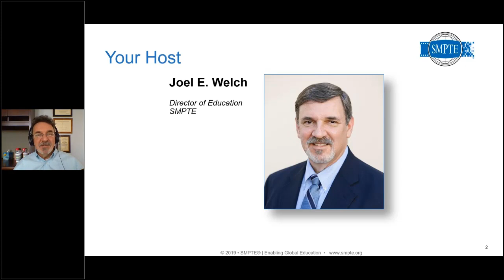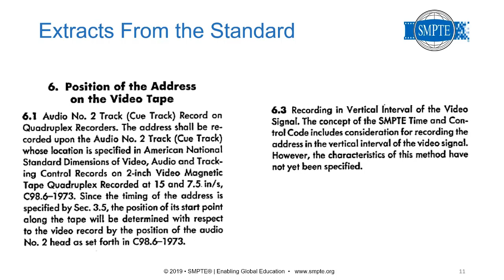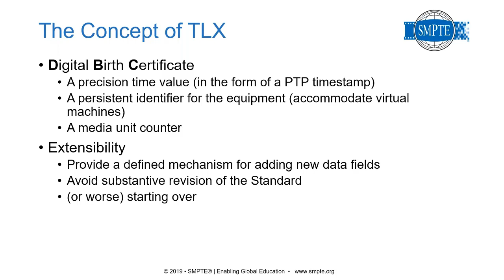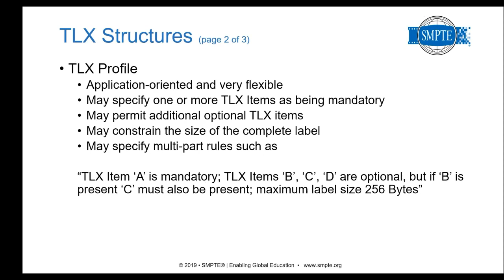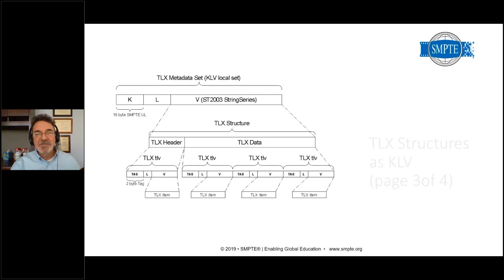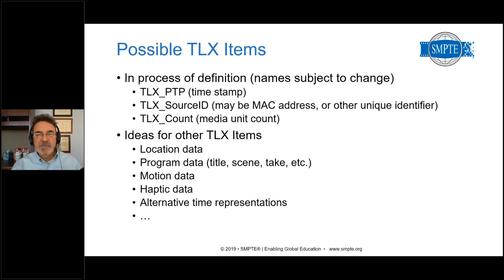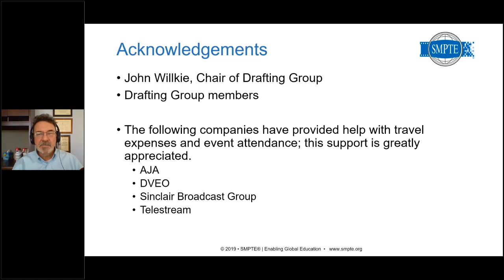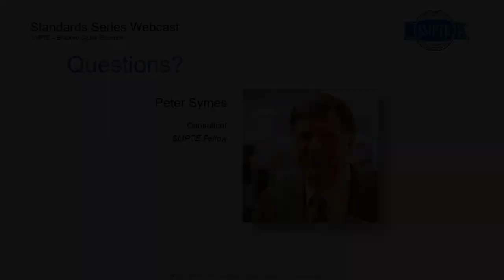2019 02 21 ST TLX Symes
SMPTE Time Code, standardized as SMPTE ST 12, was originally defined in the 1970s and, although there have been many updates and enhancements, the fundamental attributes remain unchanged.  ST 12 is key to electronic video editing, and has found application  in many other fields and industries.

But, ST 12 is constrained by the original design that reflects the technology landscape of the time (quad VTRs and Nixie tubes). ST12 has many limitations that cannot be addressed while maintaining backwards compatibility; it is time for a new approach. The TLX project (Time Label, eXtensible) seeks to define a new labeling system, more suited to the needs and technologies of today, that may be used alongside ST 12, and that could eventually replace it.